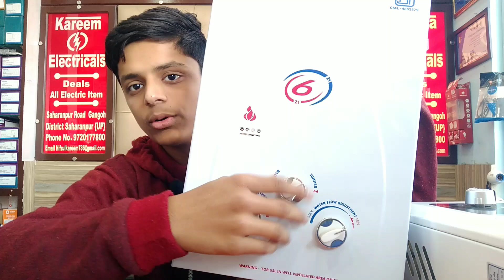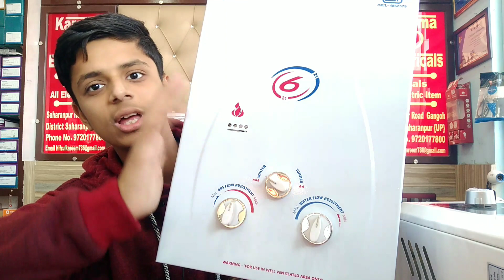Best Gas Geysers In India | इतने कम पैसों में | The Faizul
Hi guys..

             Aaj ki is video mai maine aap logo ko gas geyser dikhaye hai oriend,Padmini ye dono gas geyser hai .
Ye geyser series ka episode 1 hai.

purchase link 🔗

Orient bahubali

Padmini flora

Usha geyser
Havells geyser
Orient geyser
padmini geyser
gas geyser in India 2022
gas geyser in India 2023
best Gas geyser
light geyser
gas geyser under 200
gas geyser under 3000
gas geyser under 2000
Gas geyser under 1000